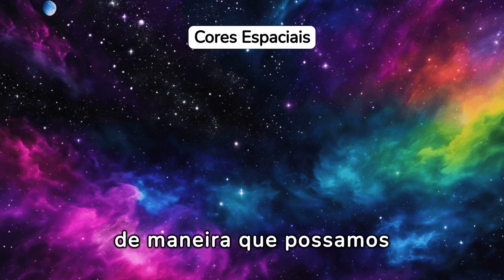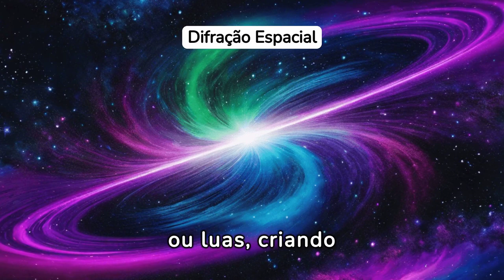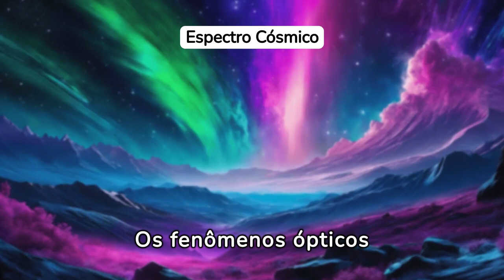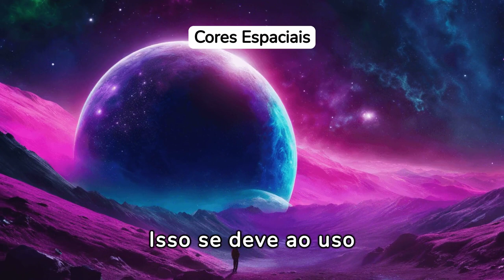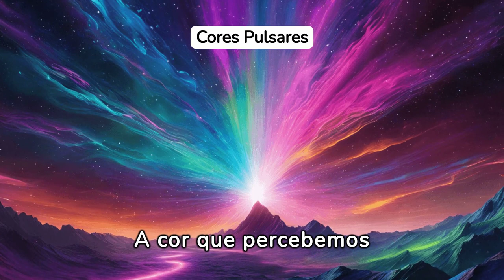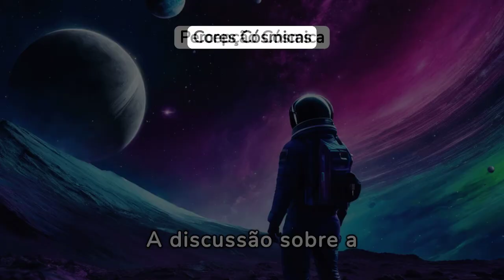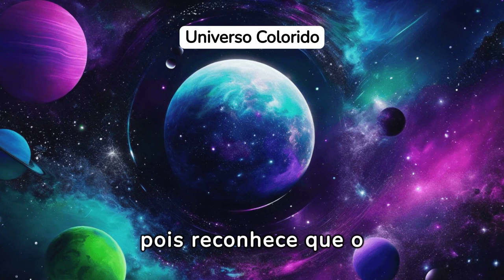Desvendando o Mistério do Vácuo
Explore o fascinante motivo pelo qual o espaço é percebido como preto neste vídeo educativo! Descubra como a ausência de atmosfera no espaço impede a dispersão da luz, fazendo com que o vácuo espacial pareça completamente escuro quando não iluminado. Este vídeo explora os conceitos de propagação da luz no vácuo e como isso afeta nossa percepção visual do universo. Entenda as implicações científicas deste fenômeno e como ele impacta nossa observação dos corpos celestes.